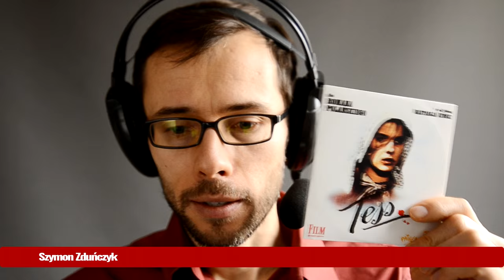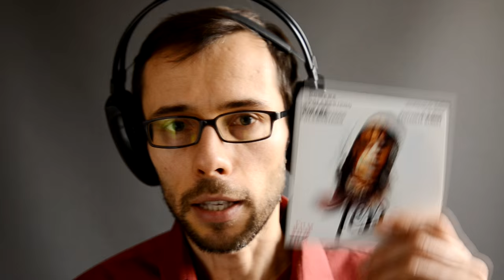Analiza obrazu. Tess Polańskiego. Cz. 1. Portal fotograficzny. Serwis dla fotografów. Fotografia